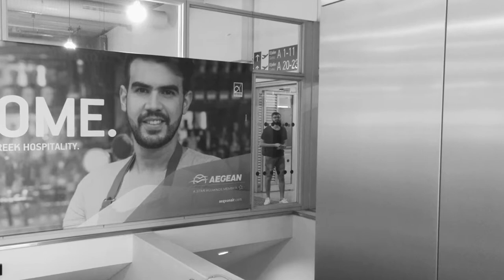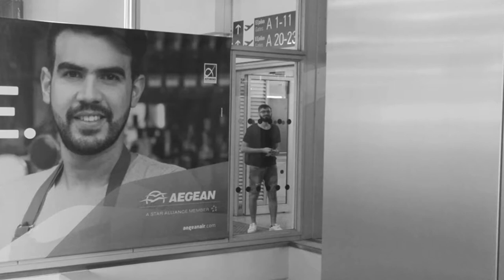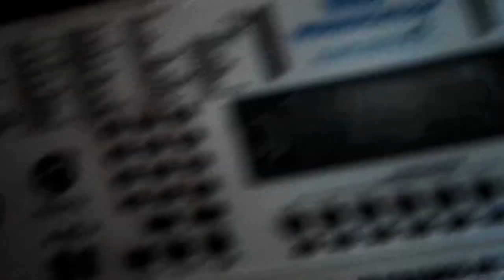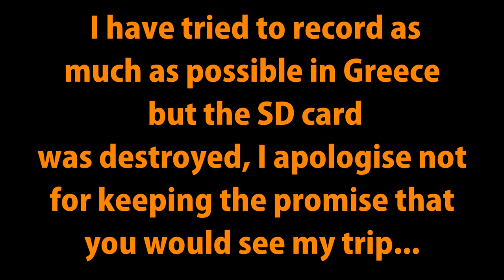BATH FULL OF TEDDY BEARS!!!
It's horrible losing 7.5GB of content, I tried to record everything but it was lost, at least I hoped you enjoyed this one.